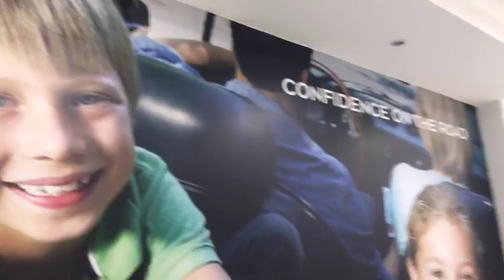Petite mise au point sur les crypto monnaies